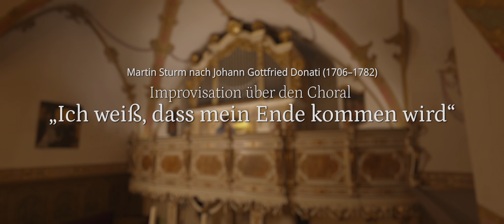Martin Sturm (organ) - Improvisation on a theme by Johann Gottfried Donati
Thüringer Barockorchester Capella Jenensis
KLINGENDE THÜRINGER RESIDENZEN

Improvisation on the chorale „Ich weiß, dass mein Ende kommen wird“ by Johann Gottfried Donati (1706–1782)

organ: Martin Sturm

Organ from 1743 by Gottfried Silbermann.

Production: Capella Jenensis e.V.